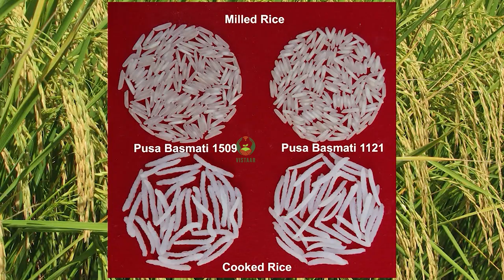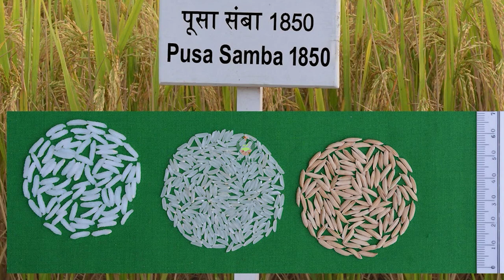धान की उन्नत प्रजातियाँ